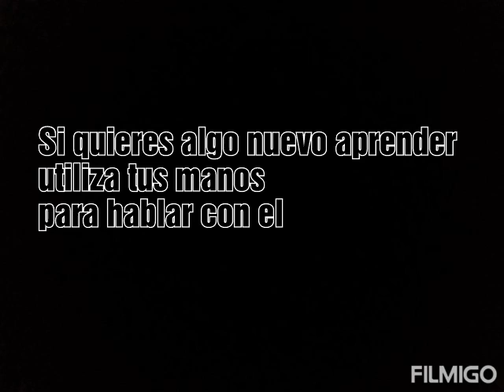Vídeo Marketing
Appgame busca brindar apoyo y conocimiento a los usuarios a través de Apps como lo es signalitos